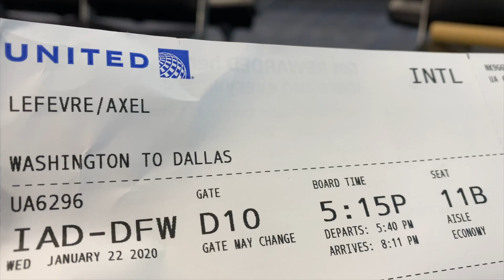SMACKDOWN AU PREMIER RANG À DALLAS - VLOG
🎁DON (Merci aux donateurs ! Vous serez remerciés en vidéo ❤️)
📲Axel